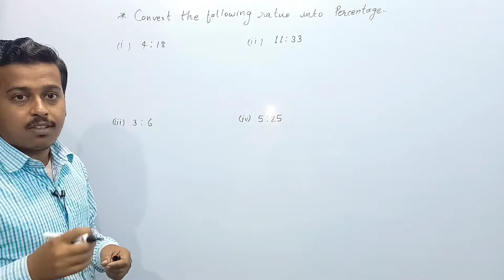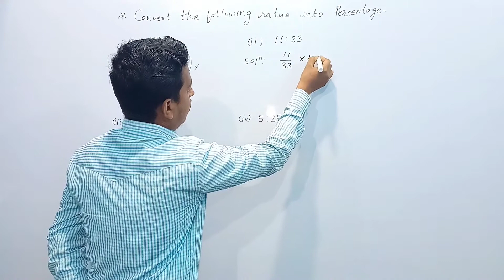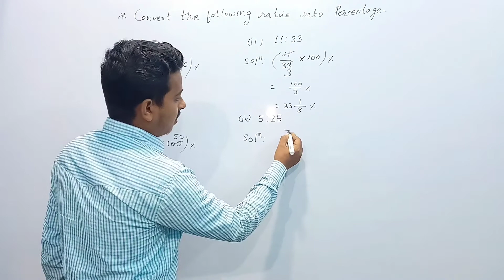Convert Ratio Into Percentage || For SSC-GD, MTS & All Other Competitive Exams || By Krishna Sharma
Hello guys,

This video is about how to convert Ratio into Percentage.By the help of this video you can boost your mathematics knowledge.